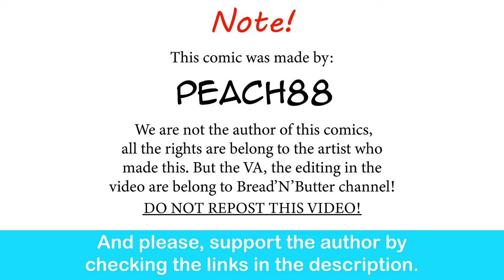Bully PT Girlfriend: Typical Gym Date| PeaCh88 comic dub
Oh hey, they got together!